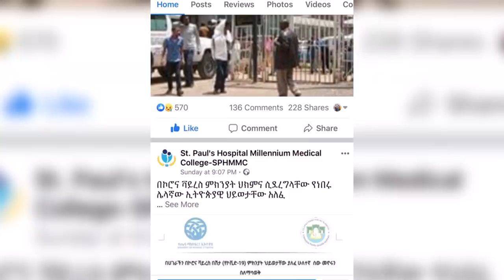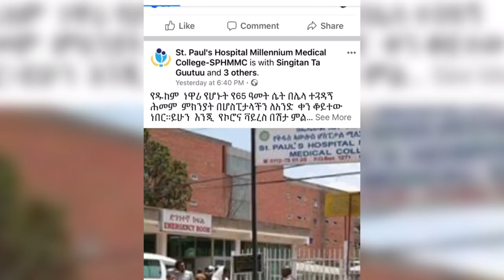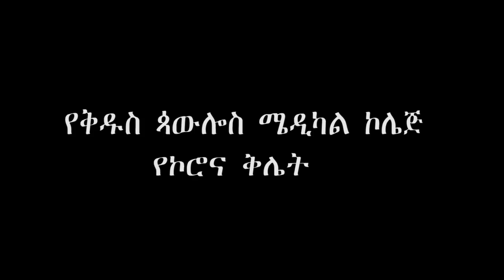የቅዱስ ጳውሎስ የኮሮና ቅሌት።